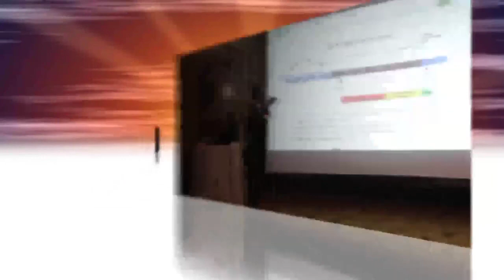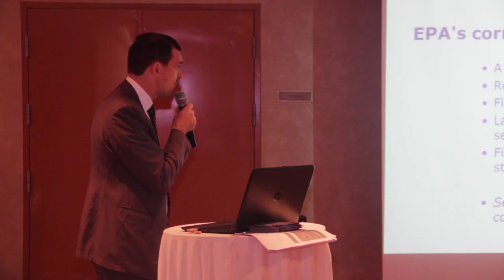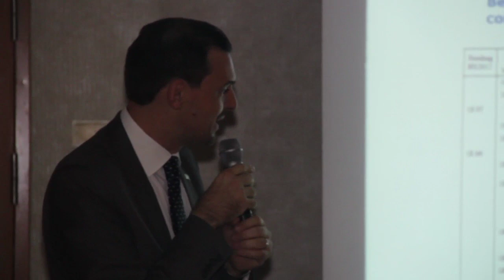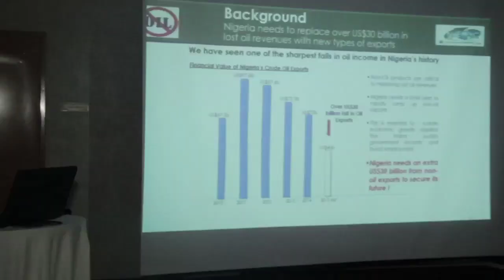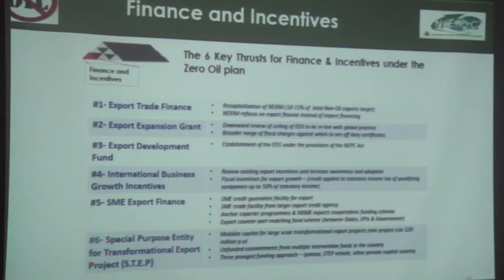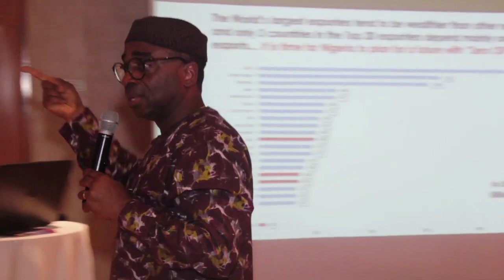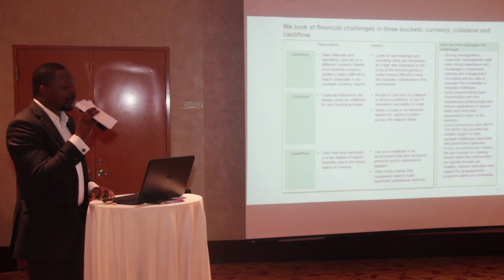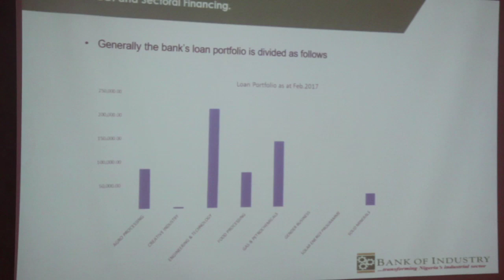Q1 Business Round Table Part 1